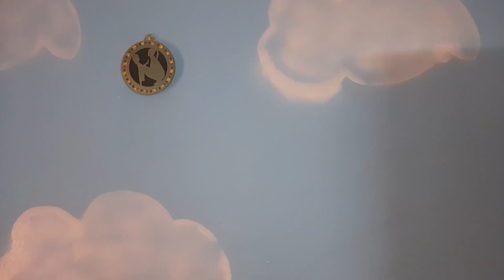حولت غرفة الاطفال القديمه لجديده ب100ج ووفرت 7000جنيه / حرف ابداعيه/ دهان غرفه الاطفال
تجديد غرفة الاطفال وتغيرها بكل سهوله وباقل التكاليف انا لون السراير عندي لونها وحش جدا فزهقت منها وقررت التغير وصلوا_الفيديو_5000لايك غيرت دهان غرفة الاطفال بنفسي وبأقل التكاليف

بيضت اوضه ولادى بنفسى/تعليم دهان الحوائط/طريقه بياض اوض الاطفال /دهان الحوائط بالمنزل/ديكور/نقاشه

ترتيب غرفه النوم بطريقه رائعه 💜 ديكورات مذهله لغرف النوم Extreme bedroom makeover

  تجديد ديكور غرفة النوم || أفكار رائعة لترتيب وديكور غرف النوم

 طرق سهلة لتجدد ديكور غرفتك ،تصميم داخلي صديق للبيئة  خدع مدهشة للتنظيم والترتيب، اصنع بنفسك صندل، أفكار ،

اتهورت ودهنت اوضه نومي شوفوها قبل وبعد واحكموا انتوا النتيجه صدمتني تغيير شامل دهان اوضه النوم لاكيه

اتهورت ودهنت اوضه نومي شوفوها قبل وبعد واحكموا انتوا النتيجه صدمتني تغيير شامل دهان اوضه النوم لاكية
دهانات دهان_الخشب قبل_وبعد تغير ديكور غرفة الاطفال بي ٢٥ جنيه بس والنتيجه جميله جدا

  جولة في غرفة الاطفال👬 قبل تجديد
غيرة غرفة اولادي بغيت نشاركها معاكم

صباغة وتزين غرفة الاطفال بطريقة سهلة وغير مكلفة 👦🏻

روتين تنظيف غرفة نومي 😊طريقتي في ترتيب و تنظيم غرفة النوم schlafzimmer

روتين ترتيبات تنظيف_غرفة_النوم طريقتي في ترتيب و تنظيف غرفة النوم روتين صباحي في غرفة نومي و تنظيفها جولة في غرفة نومي ترتيبات و تنظيمات تخص كل النساء المتزوجات أفكار و حيل لترتيب غرفة النوم ديكور غرف النوم ترتيبات يومية لغرف النوم أفكار في ترتيب غرف النوم للنساء المقبلات على الزواج خذي أفكار لغرفة نومك كيف ترتبين غرفة نومك ترتيباتي و تنظيماتي ديكور غرف نوم اطفال من بيوت جزائرية 💕😱 رووووعة 💕😱

مجموعة ديكورات و افكار لغرف نوم اطفال غاية في الروعة اتمنى ان تجدو فيها بعض الافكار لتجديد بيوتكم والله يرزق كل محروم و محتاج

أفكار مبتكرة لتزيين غرفتك النوم (كوني مميزة) | bedroom decorations ideas D.I.Y

صباغة وتزيين غرفة أطفال نموذج decoration chambre d'enfant